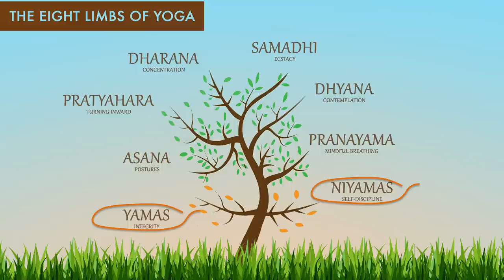How a bit of yoga can help with a big health problem — chronic pain | Rachael West | TEDxBunbury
1 in 5 Australians have persistent pain, which means it affects you or someone you love. Yoga can help, but not in the way you'd think.

Rachael left a promising engineering career due to chronic pain and ended up running away to the circus. It was there Rachael realised there had to be a better way to help people with persistent pain.

She studied a degree in Yogic Education at the University of Lille and returned to Australia to establish Finding Yoga. Rachael is now bringing her unique approach to health care to Australian communities.

Health professionals and yoga teachers nationally come to Rachael to train in Yoga for Pain. From Gippsland Victoria to Bunbury Western Australia, Finding Yoga's programs are changing the way we think about health.

Rachael also has a degree in civil engineering and in 2016 spoke at the 36th Annual Pain Scientific Meeting about the role of yoga in pain management.